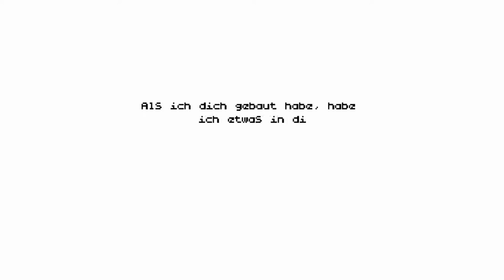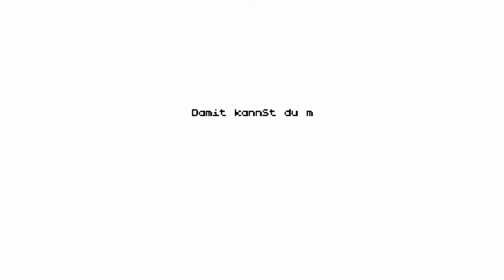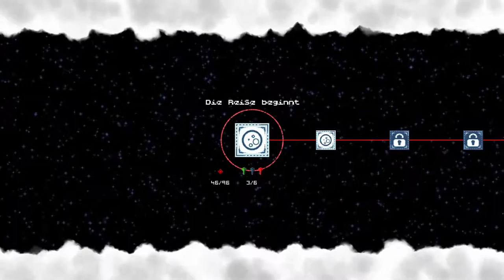Let's Play Poncho: #1: Der rote Turm!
Ein alter Bekannter, ein Kickstarter-Projekt, dass ich euch im September 2014 vorgestellt habe, ist endlich fertig! Und das müssen wir uns natürlich ansehen! :D